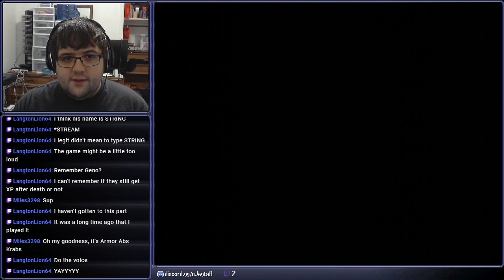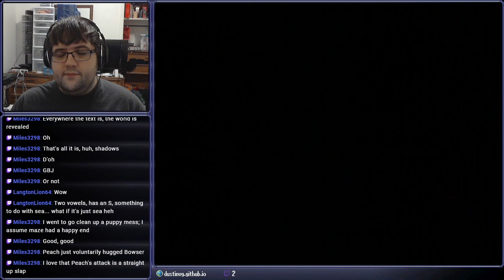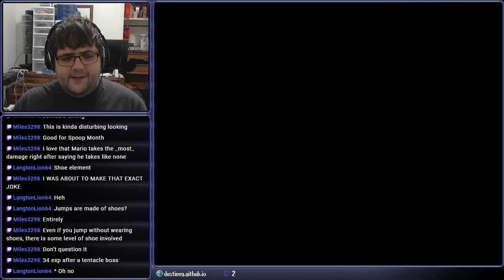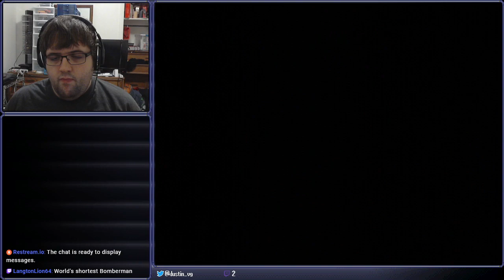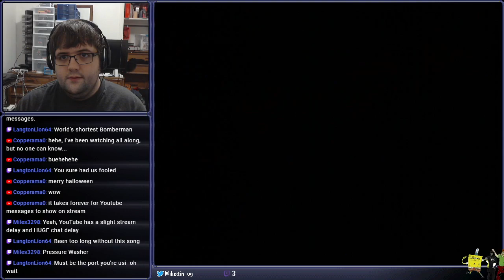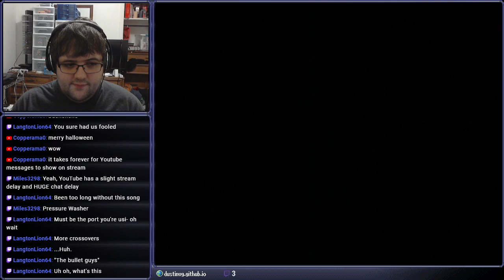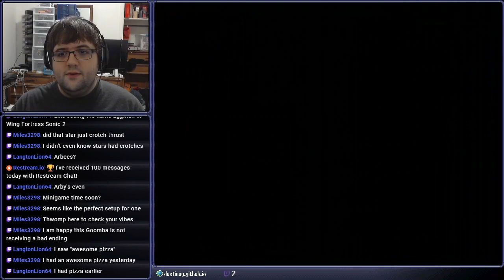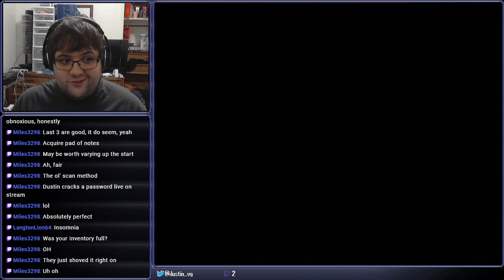[Stream] Super Mario RPG: Legend of the Seven Stars (Part 4)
mARRRRio